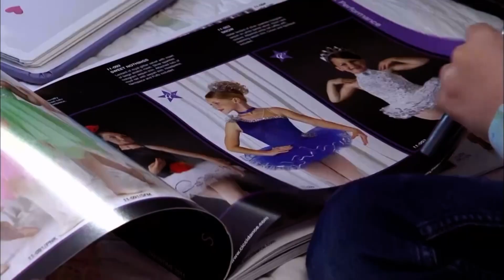Introducing Melissa, Maddie, and Mackenzie | Dance Moms Season 1 Episode 1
clip from season 1 episode 1 “the competition begins”